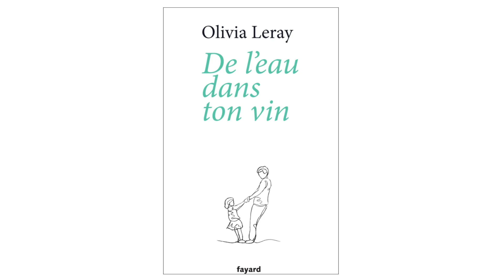rencontre avec la chroniqueuse Olivia Leray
Olivia Leray, journaliste sportive et autrice , rencontre les enseignants de l'académie de Créteil dans le cadre d'une formation olympiade culturelle, écriture et sport au Lieu commun des bibliothèques de Plaine Commune, à Saint-Denis.
Sommaire :
00:00 : Introduction
01:15 : Les premiers souvenirs de sport
04:04 : L'organisation du temps
04:38 : Le parcours d'Olivia
06:22 : Ecole de journalisme
07:07 : Cursus journalisme
07:52 : D'autres domaines
08:46 : En tant que femme
13:14 : Différences entre le journalisme télé et radio
14:44 : Méthodes de travail
16:01 : les billets d'humeur d'Olivia
17:44 : Dévoilement personnel
18:41 : L'idée du livre
19:27 : Une ligne de remerciement
21:21 : Légitimité à écrire
22:33 : Approche en littérature
24:58 : La culture de l'écrit
27:02 : Origines culturelles
28:57 : D'autres projets d'écriture
30:10 : Olivia va couvrir les jeuxolympiques
32:22 : De la pression ?
34:37 : L'esprit
36:28 : Une manifestation inclusive
37:44 : Les jeux
38:38 : Fin